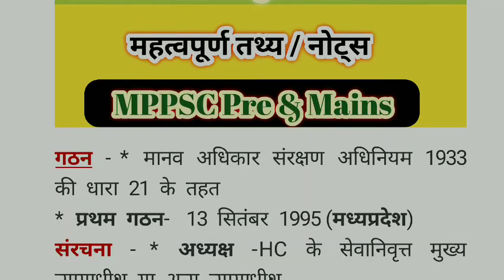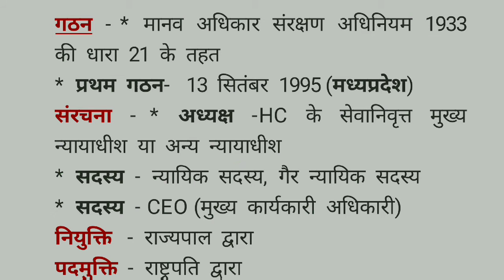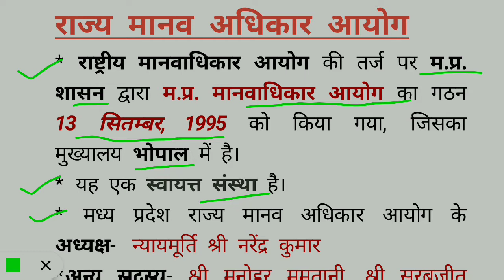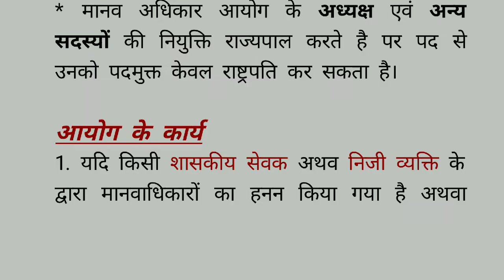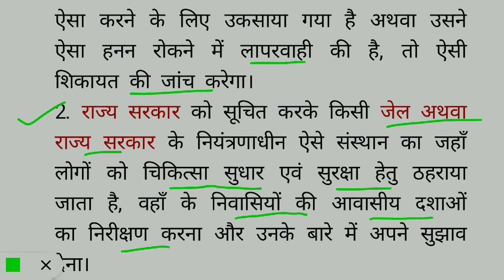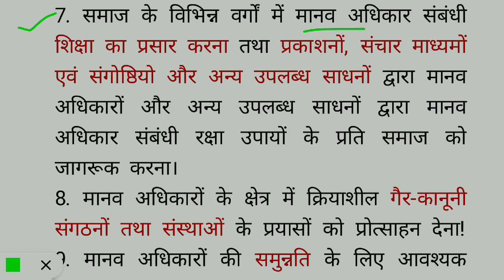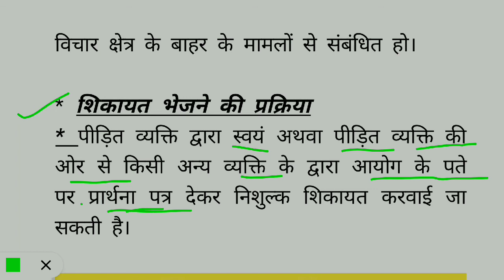राज्य मानवाधिकार आयोग ||State human rights commission ||महत्वपूर्ण तथ्य /नोट्स ||MPPSC Pre & Mains